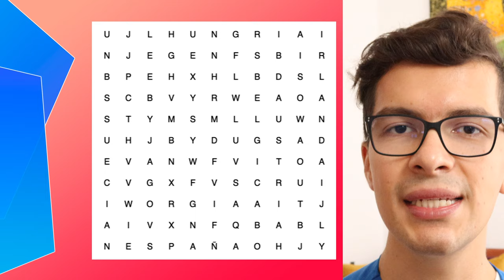Taller de MEMORIA ONLINE para Adultos Mayores | No. 07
En este video encontrarás ejercicios de memoria para adultos mayores, este es el taller de memoria online número 7. Si buscas estimular la mente y haz notado problemas de memoria, estos ejercicios pueden serte de utilidad. Subiré un ejercicio cada día de lunes a viernes a las 10:00 am (hora del centro de México) para que los realices de manera constante.